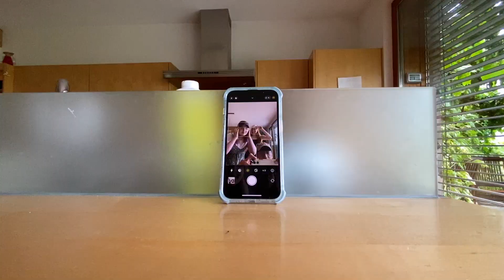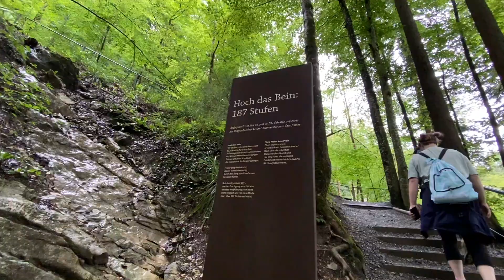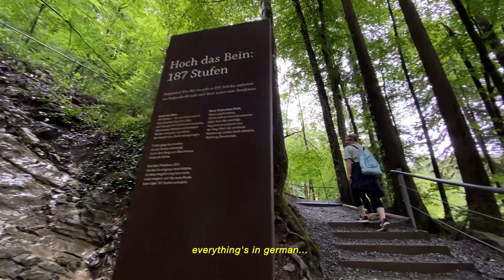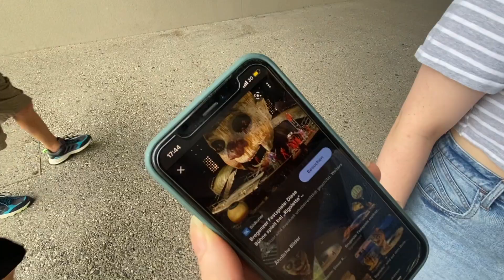Reunited in Austria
finally got to see kelly and aurelia together after 2.5 years, and thankful that i got to spend some time in aurelia's home and hometown :-) it was such a beautiful few days there.

Raindance by Marcus D (feat. nohidea)
sincerely, yours by [sophie meiers x nohidea]
sunflower by ?
absence by jinsang
Misty Harp by Konteks
island by jinsang
pure by jinsang